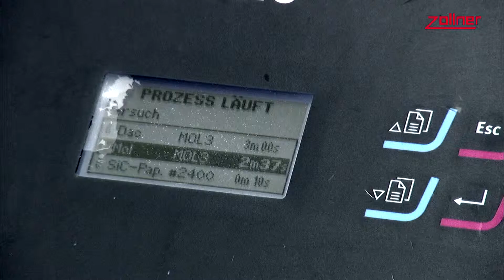Analysetechnik-Schliffpräparation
Ein Beispiel der umfassenden Analysemöglichkeiten der Zollner Elektronik AG ist die Schliffpräparation. Schliffe werden zur Fehleranalyse, aber auch präventiv zur Überprüfung von Qualitätsmerkmalen, zum Beispiel zur Erstmusterüberprüfung bei neuen Leiterplatten, erstellt.